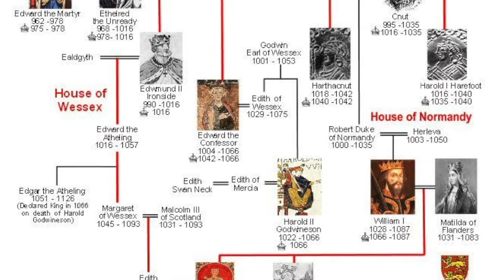Age of Empires: La batalla de Hastings (análisis histórico)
En el video de hoy les hablo de los antecedentes y situaciones que llevaron a la trascendental Batalla de Hastings de 1066, uno de los escenarios del modo campaña en AoE II: The Conquerors.

Espero les guste el video y puedan compartirlo.